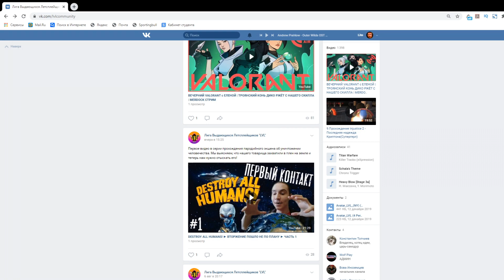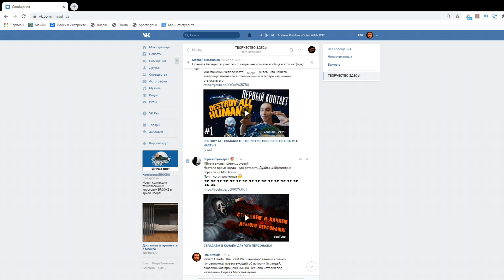FROSTPUNK ON THE EDGE: Нью-Лондон пришел... #14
Frostpunk – игра от создателей This War of Mine. Это игра на выживание общества, где без тепла нет жизни, а каждое решение имеет свою цену. В полностью вымерзшем мире люди разрабатывают паровые машины, чтобы противостоять невыносимому холоду. Вам предстоит построить последний город на земле и обеспечить своему народу средства выживания.
В дополнении On The Edge игрокам предстоит создать новую общину вдали от знакомого города основной игры и следовать приказам, поступающим из столицы. Но со временем ваши хозяева начнут проявлять к вам меньшую благосклонность, а запросы столицы останутся такими же строгими, как и в начале, и вам придется задуматься о собственном выживании. Рано или поздно потребуется принять решение: проявите ли вы чудеса дипломатии или продемонстрируете сильную волю, сформировав нерушимый союз вместе с другими независимыми поселениями, чтобы бросить вызов Нью-Лондону?